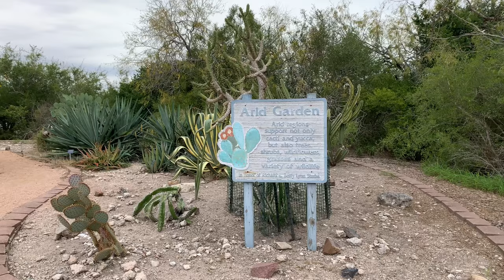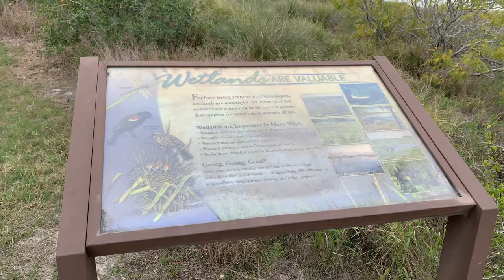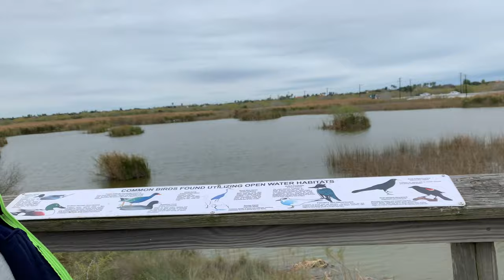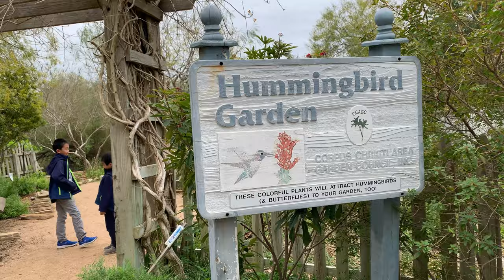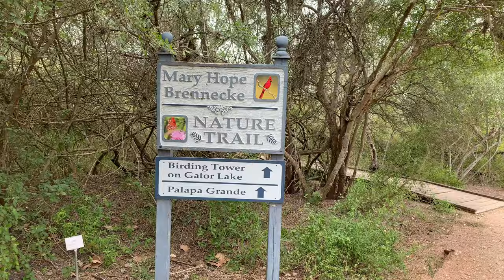South Texas Botanical Gardens & Nature Center in Corpus Christi Texas (bonus footage)